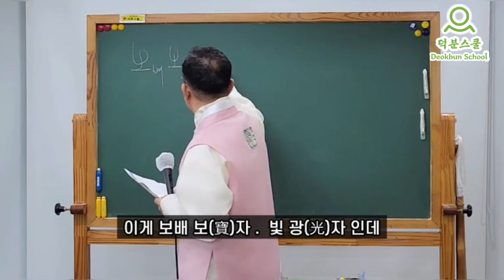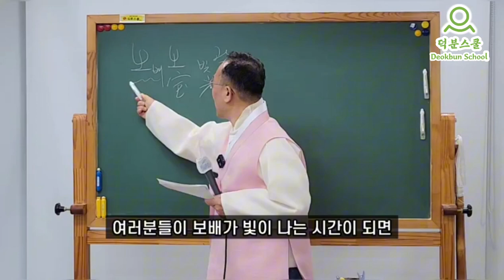✨️보광마을의 전설과 보광부처님과 관계. 2월 25일 일요법회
1️⃣첫번째:덕분스쿨 입학해서 공부하기
2️⃣두 번째: 카페(cafe)에서 공부하기
네이버 카페(cafe): 덕분스쿨
3️⃣세 번째: 공개밴드에서 공부하기
4️⃣네 번째: 유튜브(Youtube)에서 공부하기
덕분나눔공동체장 덕분성담 드림
덕분입니다.감사합니다.사랑합니다. 2월 25일 일요법회

자막 vrew